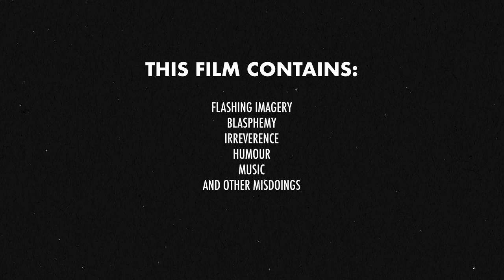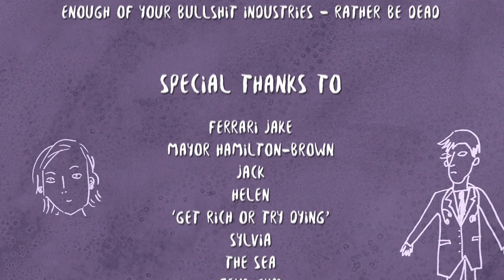BEING JESUS - a Cheeky Little Mental Health Documentary about the Psychosis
BEING JESUS: a short documentary about the greatest story ever told

One man's struggle to save the world.